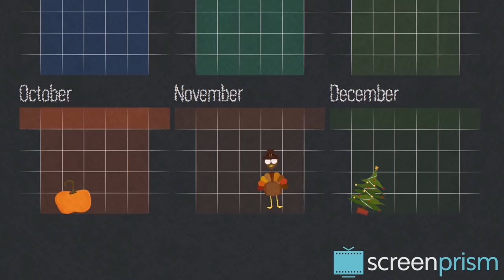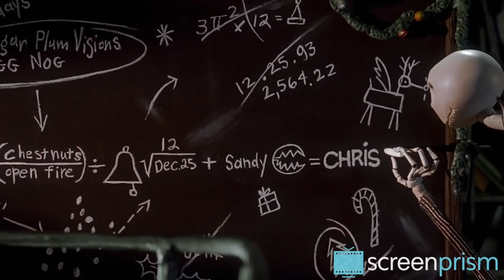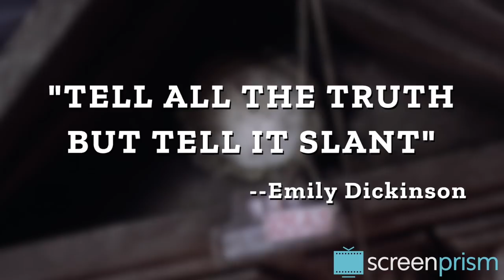Why Nightmare Before Christmas is a Thanksgiving Movie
The Nightmare Before Christmas is a classic holiday movie, but fans debate which holiday it belongs to: Halloween or Christmas? We argue both are wrong. The Nightmare Before Christmas is an ideal Thanksgiving movie.

The Henry Selick and Tim Burton film explores the holiday's core theme of thankfulness. There are surprisingly few good Thanksgiving movie options. So the Nightmare Before Christmas is the perfect post-turkey entertainment.

Additional Credits:
* Animation by Domenic Lombardi